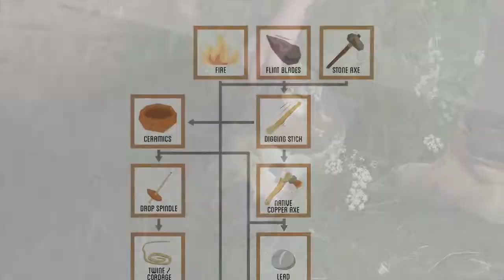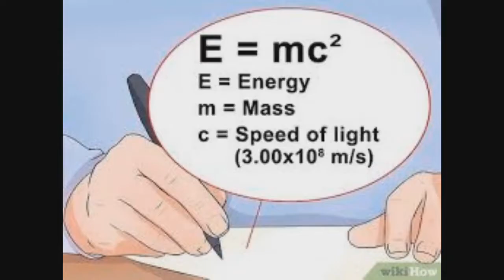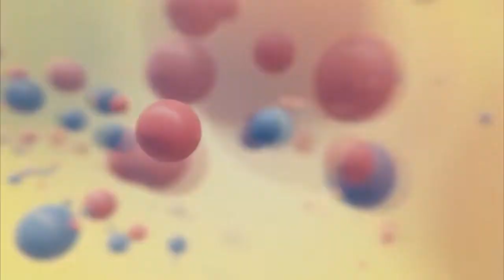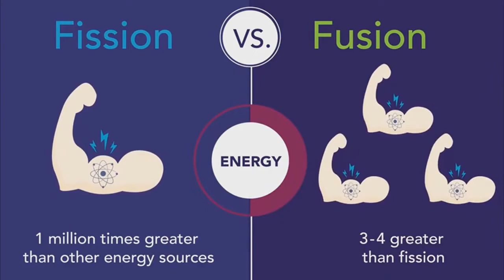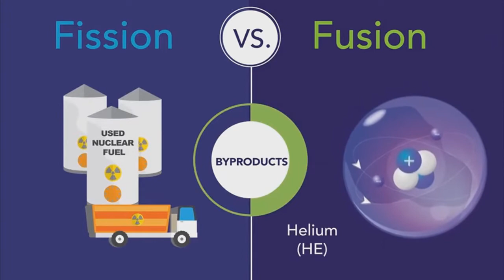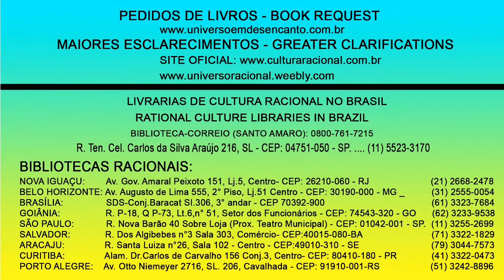TUDO É ENERGIA!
Em nossa rotina diária nem percebemos a importância daquilo que nos move e também tudo o que está a nossa volta: a energia!
Neste vídeo é mostrado o uso da energia desde os primórdios da história da humanidade até os dias atuais.
E como a energia foi utilizada para a destruição em massa com o invento da bomba atômica que matou milhares de pessoas.
Também esclarece como o ser humano fará o desenvolvimento de seu maior potencial: o Raciocínio, através da leitura dos livros Universo em Desencanto de Cultura Racional.
UNIVERSO EM DESENCANTO - 1 Volume da Obra

UNIVERSO EM DESENCANTO - 2 º  Volume da Obra

UNIVERSO EM DESENCANTO - 3 º  Volume da Obra

UNIVERSO EM DESENCANTO - 4 º  Volume da Obra

UNIVERSO EM DESENCANTO - 5 º  Volume da Obra

UNIVERSO EM DESENCANTO - 6 º  Volume da Obra

UNIVERSO EM DESENCANTO - 7 º  Volume da Obra

UNIVERSO EM DESENCANTO - 8 º  Volume da Obra

UNIVERSO EM DESENCANTO - 9 º  Volume da Obra

UNIVERSO EM DESENCANTO - 10 º  Volume da Obra

UNIVERSO EM DESENCANTO - 11 º  Volume da Obra

UNIVERSO EM DESENCANTO - 12 º  Volume da Obra

UNIVERSO EM DESENCANTO - 13 º  Volume da Obra

UNIVERSO EM DESENCANTO - 14 º  Volume da Obra

UNIVERSO EM DESENCANTO - 15 º  Volume da Obra

UNIVERSO EM DESENCANTO - 16 º Volume da Obra

UNIVERSO EM DESENCANTO - 17  º Volume da Obra

UNIVERSO EM DESENCANTO - 18 º  Volume da Obra

UNIVERSO EM DESENCANTO - 19 º  Volume da Obra

UNIVERSO EM DESENCANTO - 20 º  Volume da Obra

UNIVERSO EM DESENCANTO - 21 º  Volume da Obra

UNIVERSO EM DESENCANTO VOLUME I — INGLÊS

Músicas Free

1- Scott Holmes Music - Epic Cinematic
2- Jelsonic - Another Brilliant Age
3- Kiggler - The Battle Of Hangman's Hill